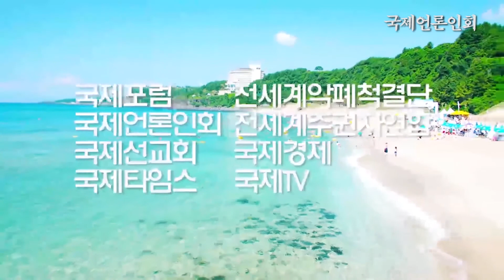[증거촬영영상] "112에 신고된 최정우씨 포스코 직원은 이미 도망갔는데 경찰과 포스코 직원들은 난리를 친다. 화면에서 보듯이 하늘이 땅이 되고 땅이 하늘로 된다.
2018년 11월 5일 오후 서울 강남구 대치동 892 포스코 서울사무소